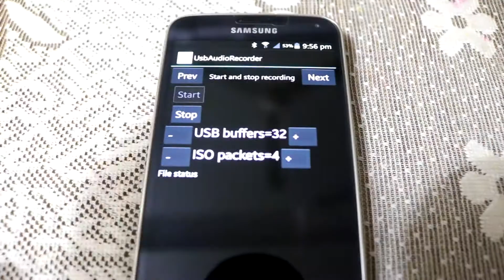How to use Samson Go Mic with a Smartphone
All you need is a OTG Cable and Usb audio recorder app.